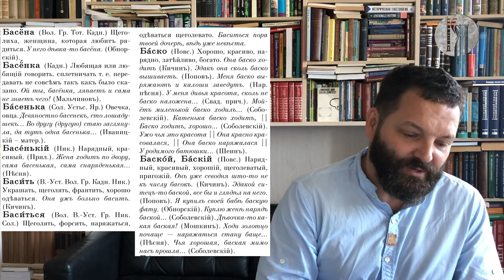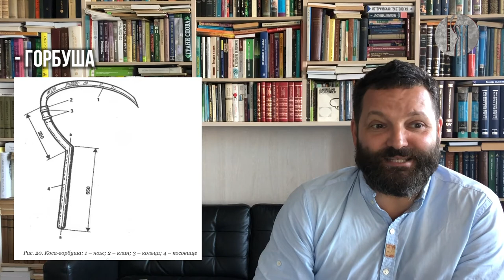"Новый Русский". Русский диалектный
Очередной выпуск программы "Новый Русский" посвящён "Русскому диалектному". О произношениях, говорах, а также о самобытности диалектов расскажет доктор филологических наук, профессор Российского государственного педагогического университета им. Герцена в Санкт-Петербурге — Валерий Ефремов.